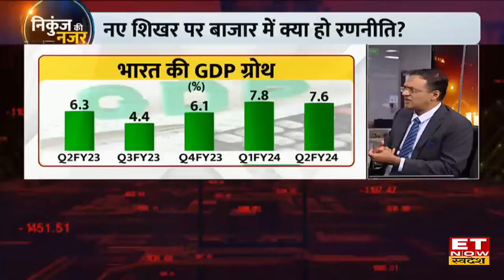Nikunj Dalmia ने बताया दिसंबर महीने में कैसी रहेगी मार्केट की चाल? कहां बन रहे नई Entry के मौके?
ET Now Swadesh के Managing Editor Nikunj Dalmia ने 'निकुंज की नजर' में Share Market Rally और Investment को लेकर खास चर्चा की। उन्होंने बताया कि Share Market में अभी कहां से रहे सावधान और सतर्क?
निकुंज के नजरिए से बाजार का एनालिसिस
New High पर बाजार, अब क्या हो स्ट्रैटेजी?
यहां से और कितनी दौड़ लगाएगा बाजार?
दिसंबर महीने में कैसी रहेगी मार्केट की चाल?
मार्केट के लिए अब बड़े ट्रिगर्स कौन से?
कौन से शेयर और सेक्टर मचाएंगे धमाल?
GDP के आंकड़े कैसे, Exit Poll से क्या तस्वीर बन रही?